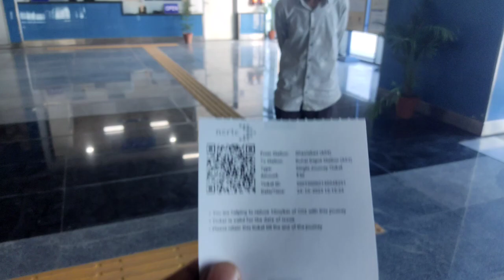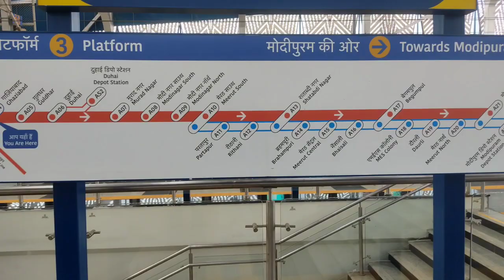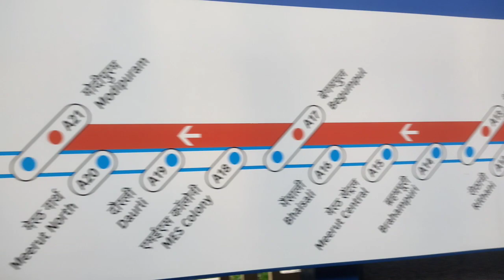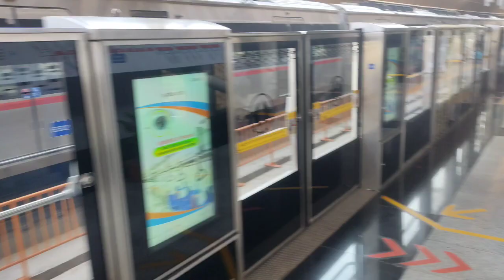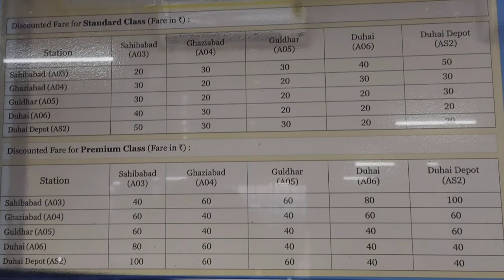Namo bharat में क्या हैं ख़ास rapidx delhimeerutrrts |@constructindia007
Video credit- self

In this video we infom about Delhi meerut RRTS where  priority section of 17 km is opened and we give you first ride experience on this namo bharat train.